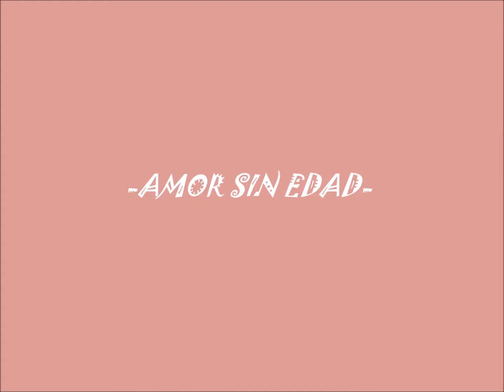NAGUEL -(10) AMOR SIN EDAD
ÁLBUM "FUI FELIZ"(1993)